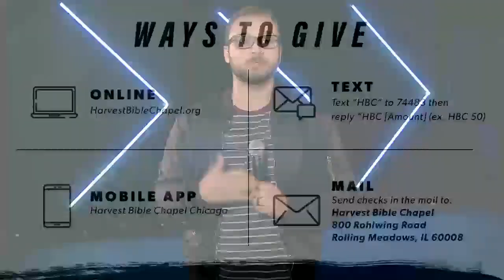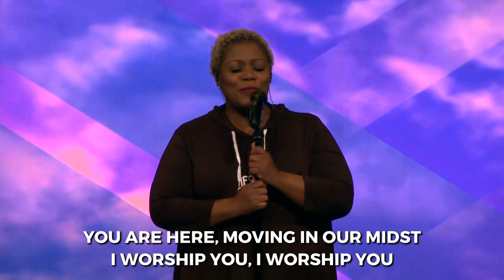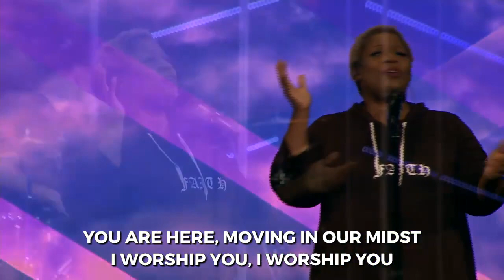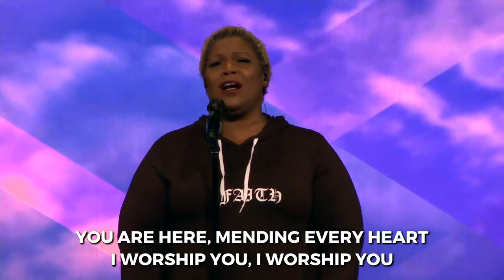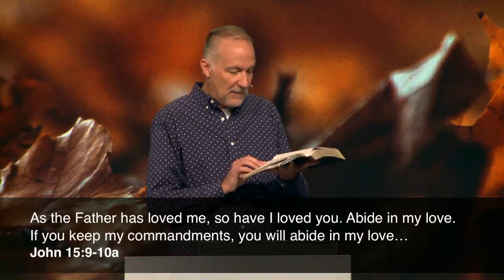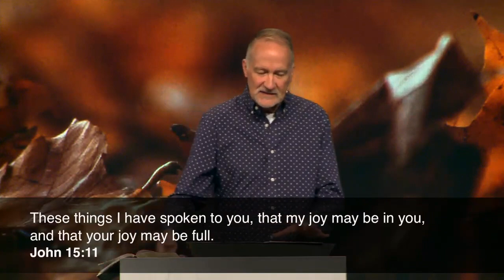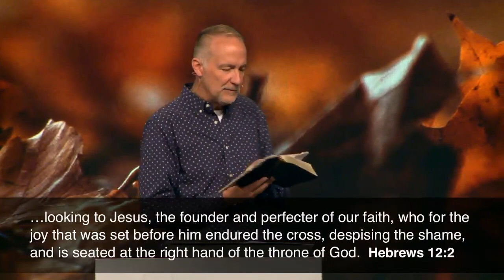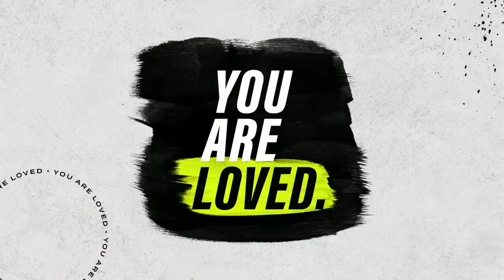Abide in Christ | Pastor Dave Stone, September 27, 2020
Abiding in Christ produces love that flows to others and joy that's rooted in Jesus, not circumstances. Open your Bible to John 15 as we discover what it really means to abide.